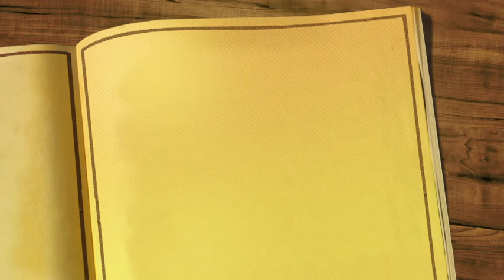ملخص رواية "سبق صحفي" للكاتب الإنجليزي إيفلين واو